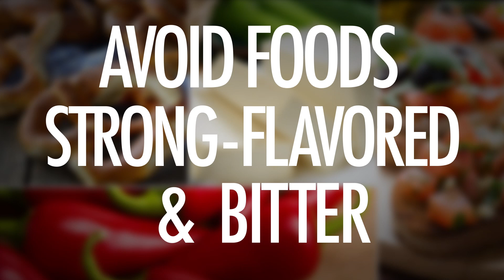Supertasters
Do you taste more intensely than others?